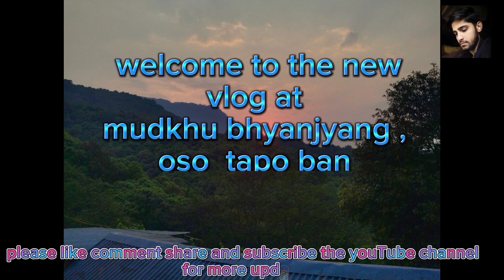Hiking vlog in Mudkhu Bhanjyang │OSO Tapo Ban Kathmandu. │Nature Visit NBI Team │Gunaraj Gautam.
Thank you so much for Visit the YouTube Channel “Gunaraj Gautam”
Hey everyone! In this video, I'm sharing some valuable content that I'm sure you'll love. Your support means the world to me, and it helps me to continue creating more useful content.
 Music & Picture Source from YouTube and Google.

Welcome to the adventure of a lifetime! Join Gunaraj Gautam and his office friends from the National Banking Institute Nepal as they embark on an unforgettable vlogging experience in Mudkhu Bhanjyang Kathmandu.
In this exciting vlog, you'll witness breathtaking views of the majestic mountains, stunning landscapes, and crystal clear streams. You'll also get to see the cultural richness of Nepal through the eyes of locals, as Gunaraj and his friends interact with the people and their traditions.
Follow along as the team treks through the scenic terrain, navigates rocky trails, and captures stunning footage of the natural beauty around them. With Bandana, Bhagawati, Nabin, Siddhant, Priyanka, and Dharmendra by their side, there's never a dull moment on this adventure.

So sit back, relax, and get ready to be transported to the heart of Nepal. Whether you're a travel enthusiast or just love a good vlog, Gunaraj Gautam's Mudkhu Bhanjyang Kathmandu vlog is an experience you won't want to miss.